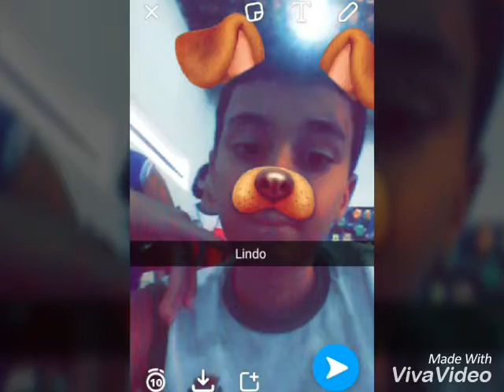Minhas fotos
Weverson bytis